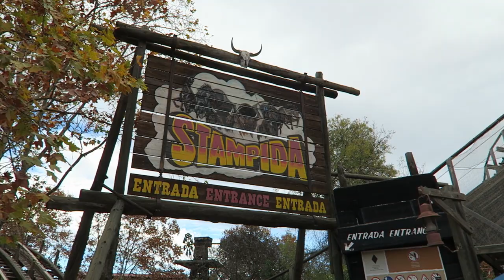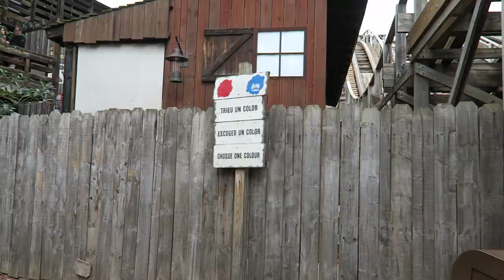Stampida Off-Ride Footage, PortAventura CCI Racing Wood Coasters | Non-Copyright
Stampida is the CCI racing wooden roller coaster at PortAventura.  These were two of the three wood coasters this Spanish park added to the Far West section for the 1997 season.  Then in 2007, the ride received all new trains from Kumbak.  This ride has an interesting layout, but it is neutered by a trim brake on the first drop.